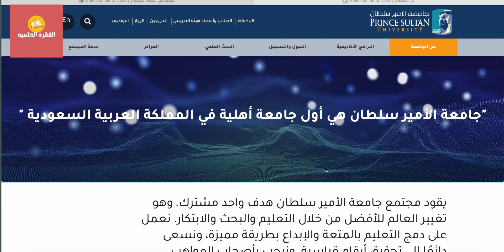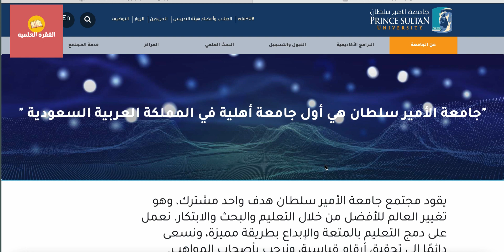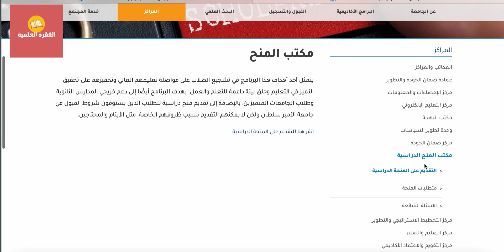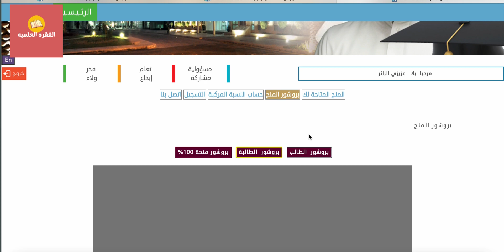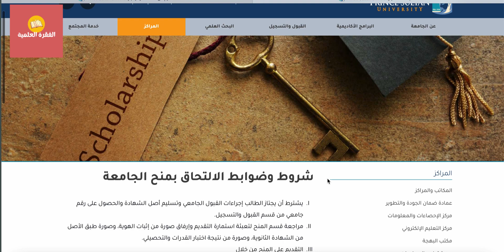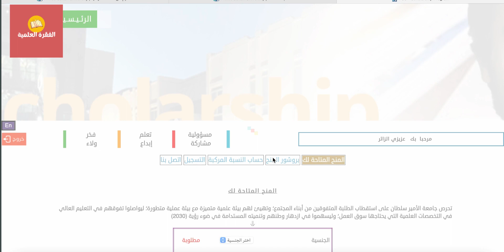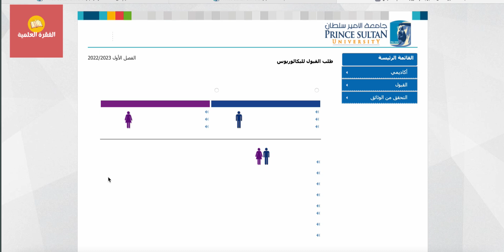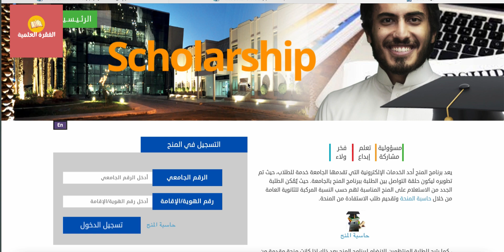( منحة جامعة الأمير سلطان السعودية ( قدم الان قبل انتهاء فترة الترشيح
سفر منح_السعودية منح_جامعة _القرى منح_جامعة_السعودية_2022 سافر_للسعودية_مجانا الفقرة العلمية